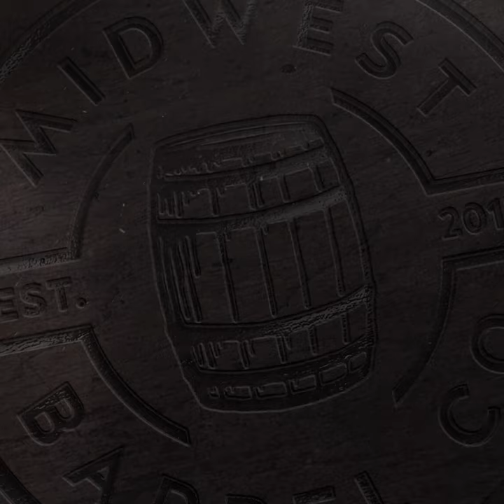Barrel Tip - Swelling a Barrel Head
Follow us on Etsy